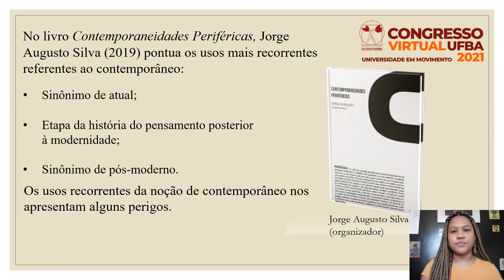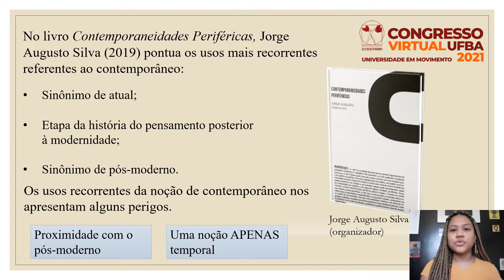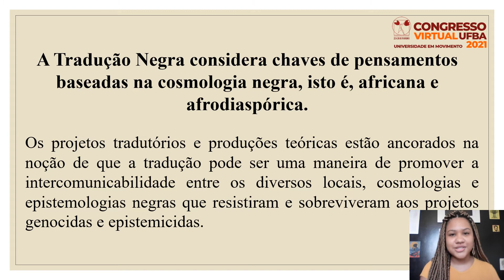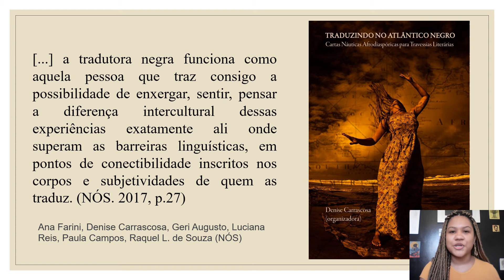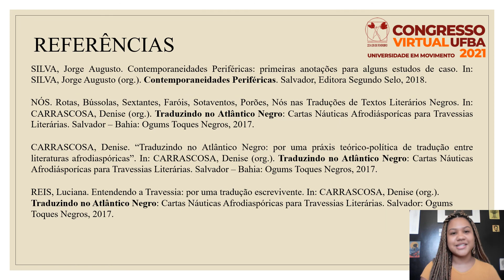Tradução negra, contemporaneidade e a tradutora negra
Autores:
Victória Lane Silva

Descrição:
Os Estudos da Tradução passaram por mudanças fundamentais a partir do descentramento proposto pelo pensamento de Jacques Derrida. A ideia de um tradutor impessoal, que se configura como mero instrumento com capacidade linguística já foi questionada há muito tempo. A partir de então, discutimos a função do sujeito tradutor, principalmente na contemporaneidade. Meu objetivo neste trabalho é questionar e localizar a Tradução Negra  na contemporaneidade e quais são suas contribuições para o campo e para a discussão sobre a função da tradutora negra, especificamente. Para isso, trago uma reflexão sobre o que é ser contemporâneo, de acordo com Jorge Augusto Silva (2019) no livro Contemporaneidades Periféricas, e apresento produções teóricas de pesquisadoras(es) negras(os) da tradução - como Denise Carrascosa e seu conceito função-tradutor e Luciana Reis e a noção de tradução escrevivente.  Pretendo demonstrar como o uso do conceito de contemporaneidade ligado a uma noção unicamente temporal apaga a diferença entre as produções teóricas e enfatizar a importância de pensar o contemporâneo e a práxis tradutória negra considerando a territorialidade. A tradução negra é um processo performativo que envolve corpo, discurso e vivência dos tradutores. Sendo assim, sua inscrição localizada no espaço histórico e geopolítico é fundamental para pensar a função do sujeito tradutor.